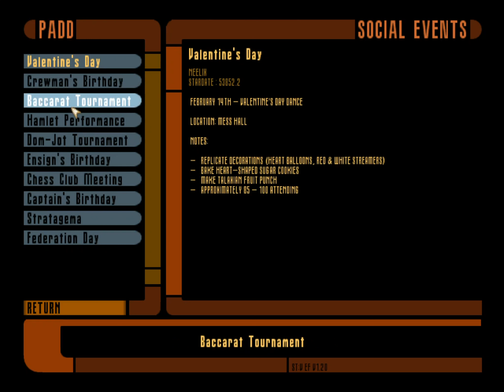Star Trek Voyager Elite Force Classic FPS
Play Through